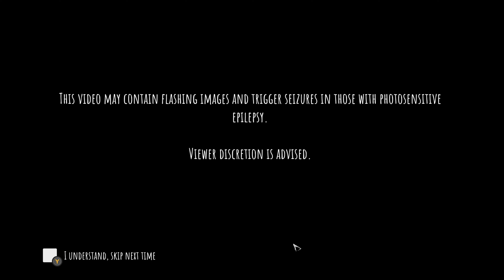Eyes : The horror game PC - Gameplay - Découverte du jeu